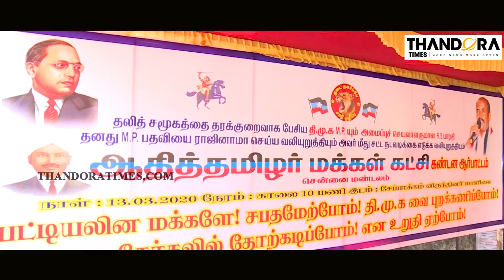RS பாரதி பதவியை ஸ்டாலின் பறிக்க வேண்டும் | Aadhi Thamizhar Makkal Katchi Protest Against RS Bharathi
RS பாரதி பதவியை ஸ்டாலின் பறிக்க வேண்டும் இல்லையென்றால் போராட்டம் வெடிக்கும் - ஆதித்தமிழர் மக்கள் கட்சி ஆர்ப்பாட்டம்